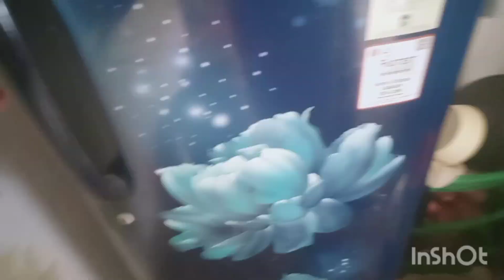পরিস্কার -পরিচ্ছন্ন করে গুছিয়ে রাখতে পারলে কুড়েঘর কেও স্বর্গ মনে হবে Ss Family